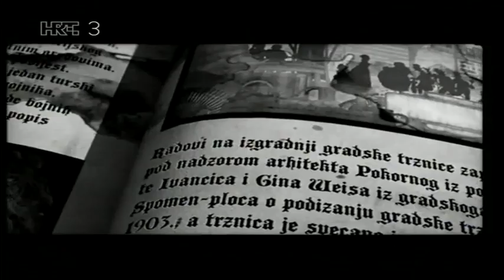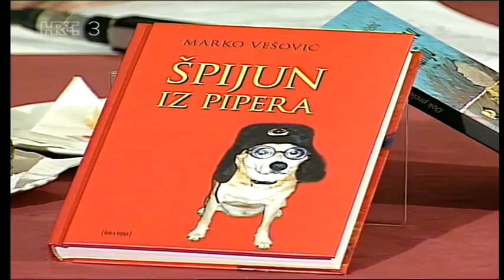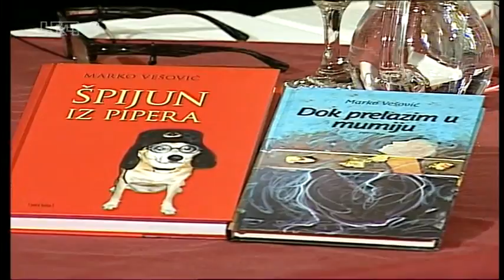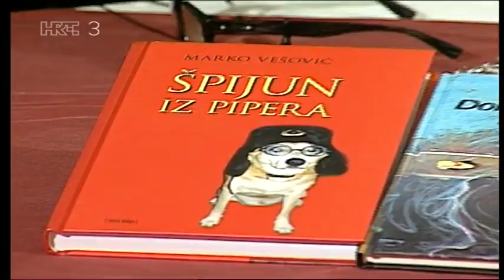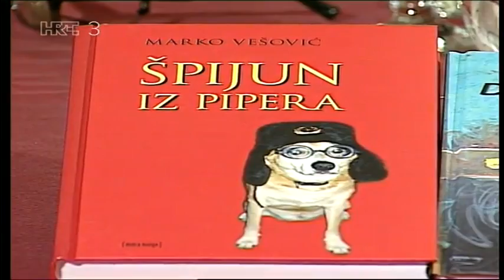dorucak s autorom1312 16x9